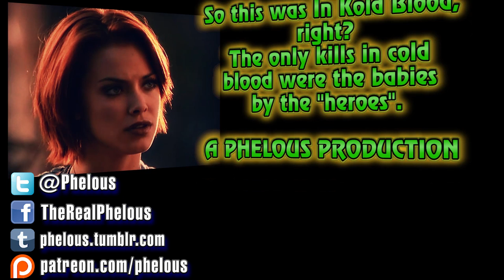Mortal Kombat Conquest: In Kold Blood (Ep 18)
The Bee Women have decided to resume their plot after an episode break as Kreeya looks to make sexy times with Reptile. Meanwhile the heroes blow up babies.
Originally Released: January 14, 2015